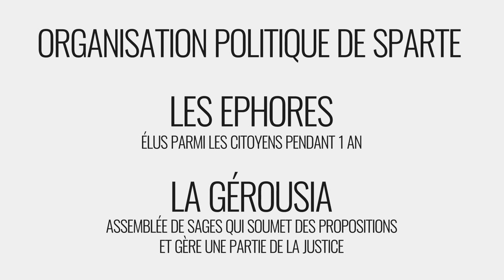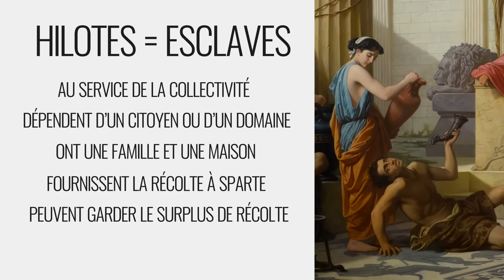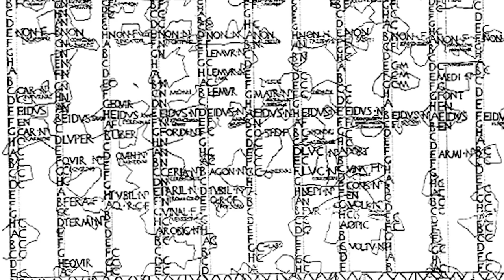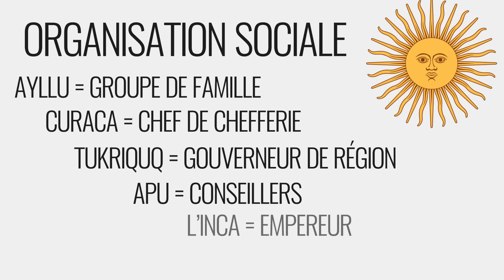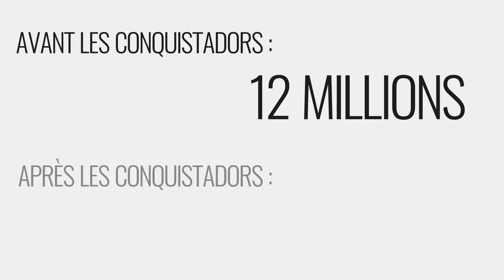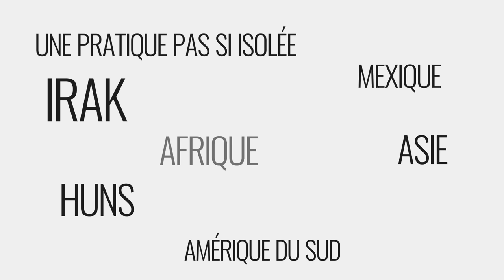3 coutumes anciennes étonnantes - Nota Bene #28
Pourquoi les incas se déformaient-ils volontairement le crâne ? Comment les romains tuaient-ils des bœufs sans même les toucher devant la porte des enfers ? Est-ce que les spartiates ne consacraient leur vie qu'au combat ?

Dans ce 28ème épisode de Nota Bene, nous revenons ensemble sur certaines coutumes étranges et étonnantes que nos ancêtres pratiquaient. Loin de juger de telles pratiques, il est alors intéressant de comprendre pourquoi elles étaient mises en œuvre et quel était leur impact sur la société de l'époque.

➤➤➤ Sources en fin de description

🔸Découvrez ma boutique en ligne🔸